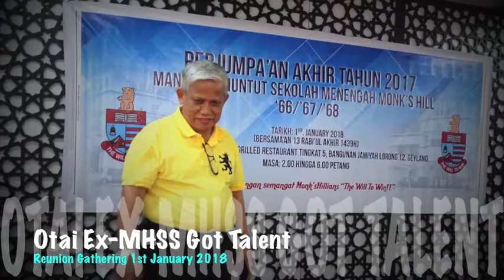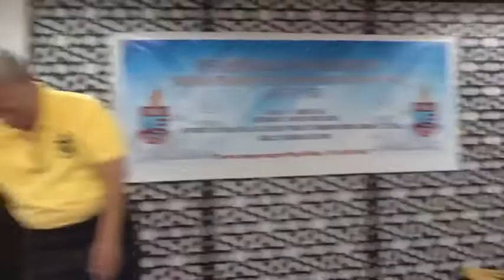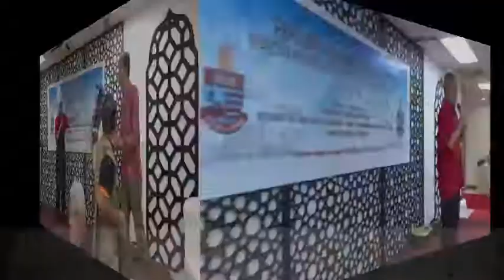Otai2 Ex MHSS Got Talent @ Reunion Gathering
Anyway we are bless that some of our former teacher's have come to join us to make the reunion like we were in timezone of the 60's. The reunion was a successful event. TQ for ex-Monk'shillian's who organise the event..we salute U bro's & sister.